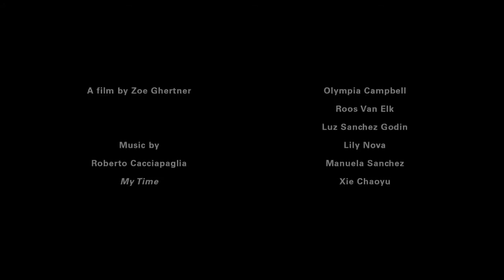Sonia Rykiel Spring Summer 2018 Ad Campaign